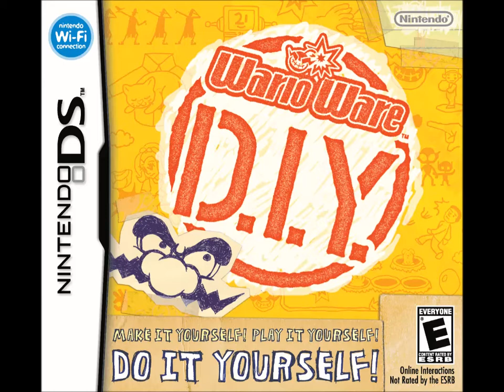Felix the Cat theme song arranged in WarioWare D.I.Y.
Audio recorded in DeSmuME.